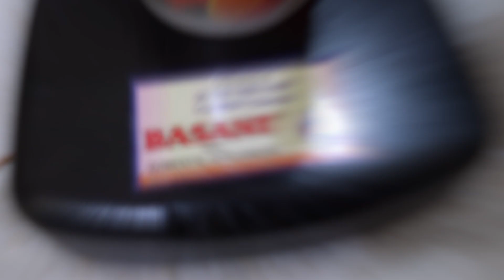घर पे छोटे छोटे चीजों से कैसे करे बचत !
Hum log kya use karte hai specially AARAV kya use karta hai wo sab ab aapko mere AMZONE STORE KE LINK SE MIL JAYEGA AAP LOGO KO BINA SEARCH KIYE SAB AASANI SE PATA CHAL JAYEGA